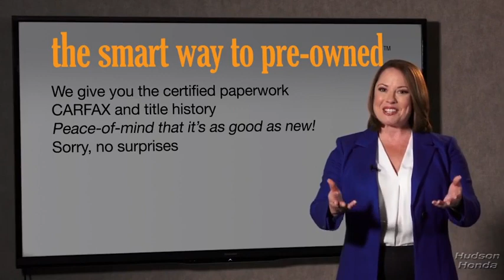2019 Honda Passport Hudson, West New York, Jersey City, Tenafly, Paramus, NJ HHKB000184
2019 Honda Passport available in Hudson, New Jersey at Hudson Honda. Servicing the West New York, Jersey City, Tenafly, Paramus, NJ area.

Hudson Honda
6608 John F Kennedy Blvd

The Smart Way To Buy! Are you tired of hidden fees and bogus rates ruining your search process? Now there's a way to avoid all of the nonsense. Introducing the smart way to buy from Hudson Honda The advantages of the smart way to buy are endless. There is no pressure throughout your search. You can finally feel at ease when purchasing a car. Since there are no hidden fees, there are no surprises or gimmicks revealed when you finally make a decision. Hudson Honda salespeople are direct and value your time, so there is no back and forth or confusion. They know it's necessary for you to feel comfortable during the buying process and want to be trusted. The smart way to buy is smart for a reason. The team at Hudson Honda does Internet research every day to discover the right price for you. They make sure to look at competitors' pricing and numbers from industry experts so you can feel confident that you're getting the best offer possible. The main factors that contribute to your final cost are market value, product availability, days' supply in the market and the product age, color and equipment. It's easy to feel secure with the smart way to buy. This Honda Passport is equipped with AWD for improved handling. Whether you're faced with inclement weather or just out enjoying the twisting back road, you'll have the grip of AWD on your side. This vehicle won't last long, take it home today. Just what you've been looking for. With quality in mind, this vehicle is the perfect addition to take home. This is about the time when you're saying it is too good to be true, and let us be the one's to tell you, it is absolutely true.